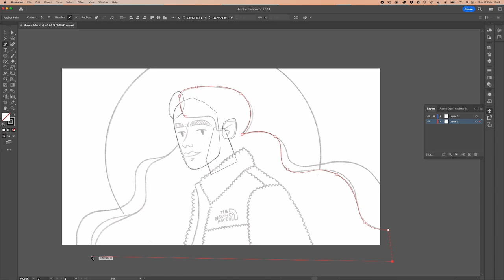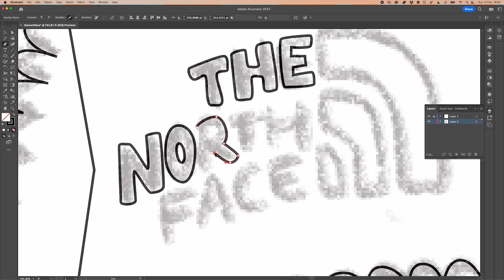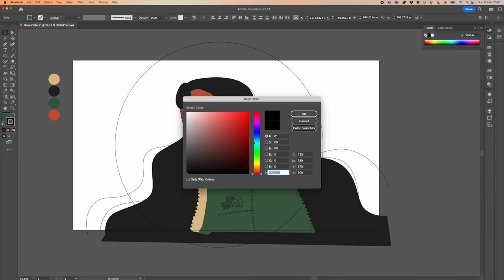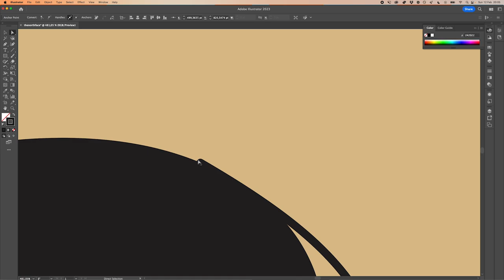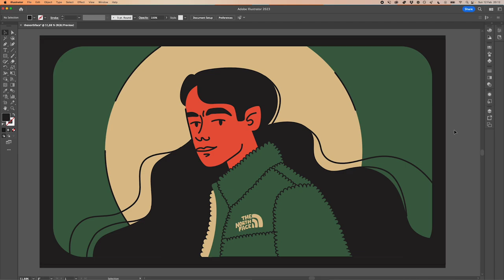Is Flat Design Losing its Hype?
Join The "Flat Illustration Masterclass" course and Get the EARLYBIRD Discount

In a video tutorial, I just posted I got asked this question and was thinking of sharing the design process of a flat character illustration while I answer.
I can only give you my personal experience as I work in a design agency and I still see a lot of requests for illustration work, but in this video, I'll go over 3 points that are important to me.

If you want to follow along you can find the sketch and the vector file here: